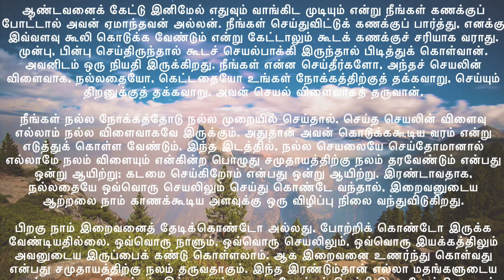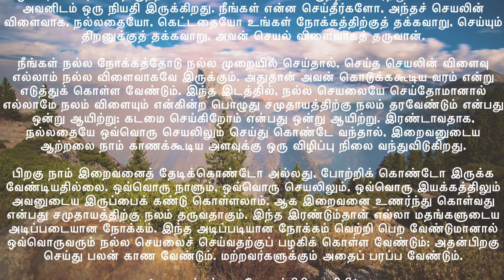ஆண்டவன் கணக்கு - March 11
*வாழ்க்கை மலர்கள்: மார்ச் 11*

*ஆண்டவன் கணக்கு*

ஆண்டவனைக் கேட்டு இனிமேல் எதுவும் வாங்கிட முடியும் என்று நீங்கள் கணக்குப்
போட்டால் அவன் ஏமாந்தவன் அல்லன். நீங்கள் செய்துவிட்டுக் கணக்குப் பார்த்து, எனக்கு
இவ்வளவு கூலி கொடுக்க வேண்டும் என்று கேட்டாலும் கூடக் கணக்குச் சரியாக வராது.
முன்பு, பின்பு செய்திருந்தால் கூடச் செயல்பாக்கி இருந்தால் பிடித்துக் கொள்வான்.
அவனிடம் ஒரு நியதி இருக்கிறது. நீங்கள் என்ன செய்தீர்களோ, அந்தச் செயலின்
விளைவாக, நல்லதையோ, கெட்டதையோ உங்கள் நோக்கத்திற்குத் தக்கவாறு, செய்யும்
திறனுக்குத் தக்கவாறு, அவன் செயல் விளைவாகத் தருவான்.

நீங்கள் நல்ல நோக்கத்தோடு நல்ல முறையில் செய்தால், செய்த செயலின் விளைவு
எல்லாம் நல்ல விளைவாகவே இருக்கும். அதுதான் அவன் கொடுக்ககூடிய வரம் என்று
எடுத்துக் கொள்ள வேண்டும். இந்த இடத்தில், நல்ல செயலையே செய்தோமானால்
எல்லாமே நலம் விளையும் என்கின்ற பொழுது சமுதாயத்திற்கு நலம் தரவேண்டும் என்பது
ஒன்று ஆயிற்று; கடமை செய்கிறோம் என்பது ஒன்று ஆயிற்று. இரண்டாவதாக,
நல்லதையே ஒவ்வொரு செயலிலும் செய்து கொண்டே வந்தால், இறைவனுடைய
ஆற்றலை நாம் காணக்கூடிய அளவுக்கு ஒரு விழிப்பு நிலை வந்துவிடுகிறது.

பிறகு நாம் இறைவனைத் தேடிக்கொண்டோ அல்லது, போற்றிக் கொண்டோ இருக்க
வேண்டியதில்லை. ஒவ்வொரு நாளும், ஒவ்வொரு செயலிலும், ஒவ்வொரு இயக்கத்திலும்
அவனுடைய இருப்பைக் கண்டு கொள்ளலாம். ஆக இறைவனை உணர்ந்து கொள்வது
என்பது சமுதாயத்திற்கு நலம் தருவதாகும். இந்த இரண்டும்தான் எல்லா மதங்களுடைய
அடிப்படையான நோக்கம். இந்த அடிப்படியான நோக்கம் வெற்றி பெற வேண்டுமானால்
ஒவ்வொருவரும் நல்ல செயலைச் செய்வதற்குப் பழகிக் கொள்ள வேண்டும்; அதன்பிறகு
செய்து பலன் காண வேண்டும். மற்றவர்களுக்கும் அதைப் பரப்ப வேண்டும்.